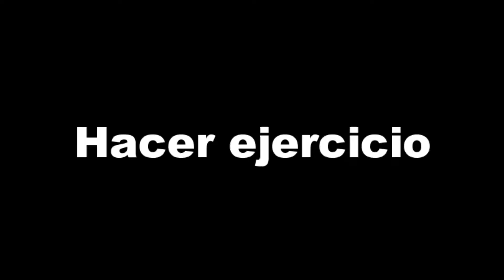ME DONAN Y TERMINO ASI!🤡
● Acá les dejo lo que pasaba la semana pasada en vivo!
● Si te lo perdiste no te olvides que prendemos todos los días a las 17hs
► Redes:
-Te gusto?